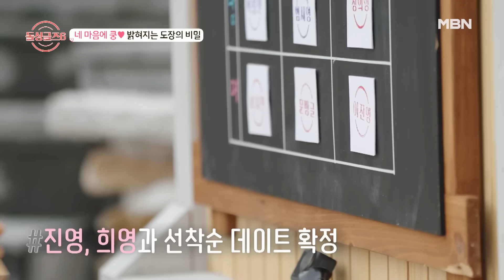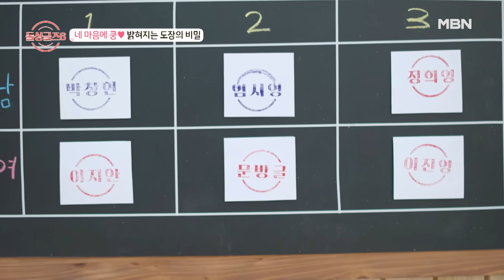＂원래 너밖에 없었어. 나는＂ 희영이 전한 진심에 진영의 반응은? MBN 241017 방송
‘한 번 다녀온’ 그래서 더 진실된 돌싱 남녀들의 직진 로맨스 ‹돌싱글즈6› 매주 목요일 밤 10시 20분 MBN 방송